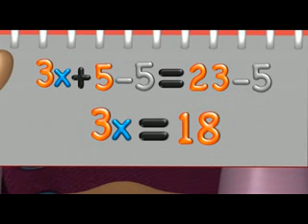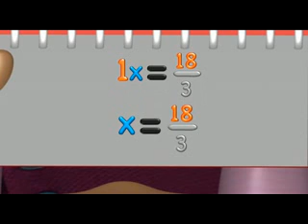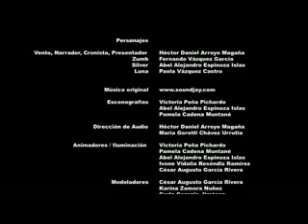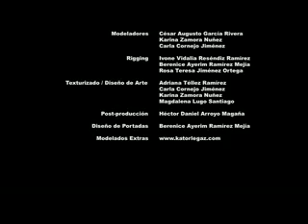Historia OMS: Un reto intelectual (1er Grado, Bloque 3)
3.2 Un reto intelectual. Primer Grado. Bloque 3.